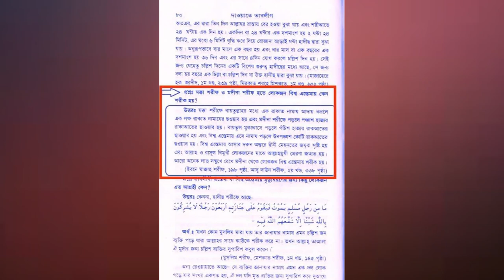বিশ্ব তাবলীগী ইজতেমার ফযিলত নিয়ে মিথ্যাচারের জবাব : কুরআন ও হাদীছ অনুযায়ী ► শায়খ আমানুুল্লাহ মাদানী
পিস টিভি বাংলা ও আত তাহরীক টিভি আলোচক

আহলেহাদীছ আন্দোলন বাংলাদেশ প্রকাশিত গুরুত্বপূর্ণ মোবাইল এ্যাপ সমূহ :
১. মাসিক আত-তাহরীক :

তাবলীগ ও বিশ্ব ইজতেমার গুরুত্ব ও ফজিলত মুফতি আলমগীর হোসাইন নানূভী,সামনে বিশ্ব ইজতেমা । তাবলীগ জামাতের গুরুত্ব সহকারে আলোচনা করলেন
বিশ্ব ইজতেমায় মাওলানা সাদ অনুসারীদের মনে অনেক কষ্ট। হেফাজত সম্পর্কে যা বললেন নেতারা। ইজতেমা ২০২০।
মাওলান সাদ কান্দলভি এবারো আনেনি ৫৫তম বিশ্ব ইজতেমার আসরে । যতদিন  তাবলীগ জামাতের মধ্যে বিভক্তি থাকবে ততদিন মাওলানা সাদ বাংলাদেশে আসবেন না বলে জানান ইজতেমায় মিডিয়া সমন্বয়তারি মাওলানা মো. সায়েম। বিশ্ব ইজতেমায় মাওলানা সাদ অনুসারীদের মনে অনেক কষ্ট। হেফাজত সম্পর্কে যা বললেন নেতারা। ইজতেমা ২০২০।তাবলীগ জামাত ও বিশ্ব ইজতেমার কার-গুজারী।
Tens of Thousands Gather in Bangladesh For Annual Bishwa Ijtema,Tens of thousands of Muslims are carried by boat and train from across the world to attend prayers in Tongi near Bangladesh's capital, Dhaka, at the end of the three-day Bishwa Ijtema annual pilgrimage, the second biggest gathering of Muslims after the Haj,
তাবলিগ জামাত সমগ্র বিশ্বে বিস্তৃত একটি প্রভাবশালী ইসলামি আন্দোলন। তাবলিগ জামাতের বার্ষিক বৈশ্বিক সম্মেলন বিশ্ব ইজতেমা হিসেবে পরিচিত। ঢাকার তুরাগ নদীর তীরবর্তী এলাকা জুড়ে আয়োজিত ইজতেমায়, সারা বিশ্বের বিভিন্ন দেশ থেকে আগত প্রায় ২৫ থেকে ৩০ লক্ষ মানুষ অংশগ্রহণ করেন। সেকারণে অনেকেই মনে করেন, হজ্জের পরে এটিই মুসলিমদের সবচেয়ে বড় সমাবেশ। বিশ্ব ইজতেমার মাধ্যমেই তাবলিগ জামাত বাংলাদেশ সহ সারা বিশ্বে সর্বাধিক পরিচিত লাভ করেছে। তাবলীগ ও বিশ্ব ইজতেমার গুরুত্ব ও ফজিলত মুফতি আলমগীর হোসাইন নানূভী,সামনে বিশ্ব ইজতেমা । তাবলীগ জামাতের গুরুত্ব সহকারে আলোচনা করলেন